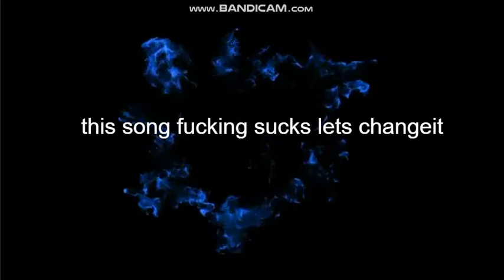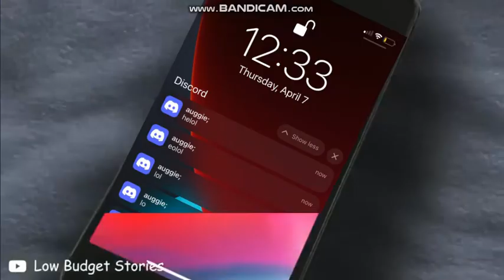For august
From: rex
To: My roblox psx drug addict

Animator: Low Budget Stories